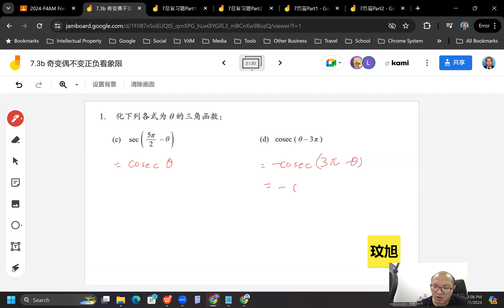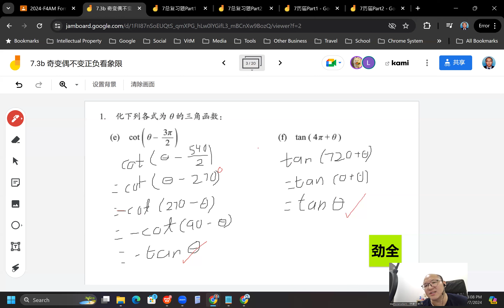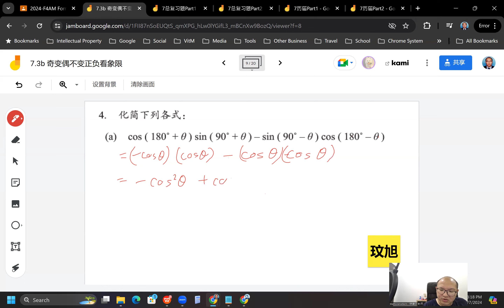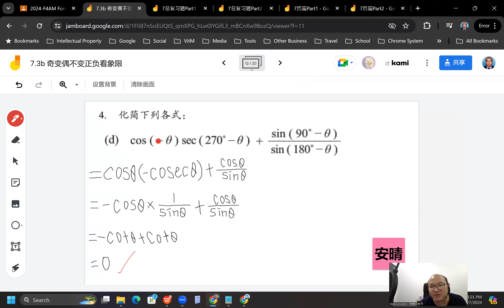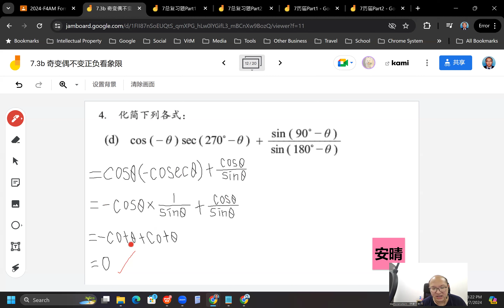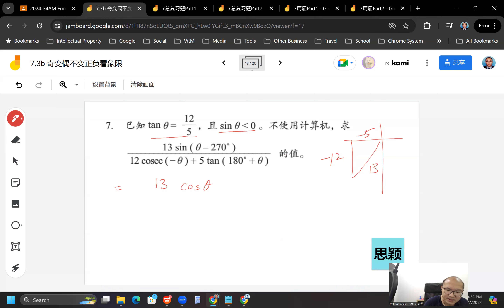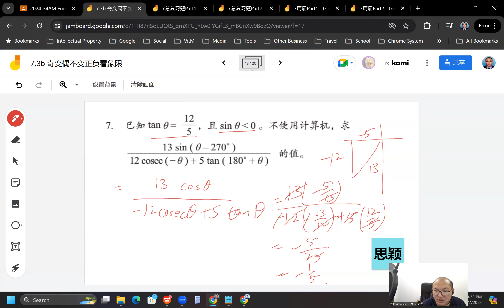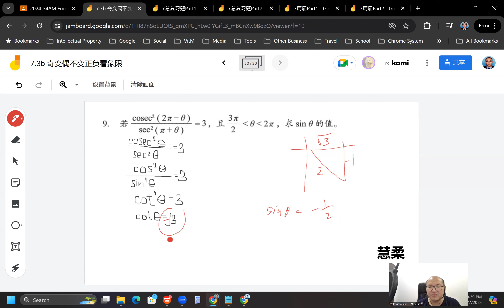2024 07 05 《网课不停歇》 高一文数学7 3b练习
高一非理科班/文商班数学下册 第7章 任意角的三角函数
7.3b 任意角三角函数值的求法-奇变偶不变正负看象限